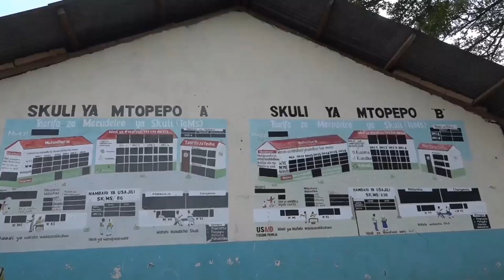Makamu wa Kwanza wa Rais aanza ziara ya kutembelea taasisi za elimu Zanzibar kutatua changamoto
Makamu wa Kwanza wa Rais wa Zanzibar, Mheshimiwa Othman Masoud Othman, amesema kuwepo kwa wingi wa changamoto katika Sekta ya Elimu, ni athari kwa jamii na maendeleo ya Nchi kwa ujumla.

Mheshimiwa Othman ameyasema hayo leo, mwanzoni mwa ziara yake ya kuzitembelea taasisi mbali mbali za Wizara ya Elimu na Mafunzo ya Amali Zanzibar, inayoendelea katika visiwa vya Unguja na Pemba.

Amesema kuwa wingi wa changamoto hizo unaathiri moja kwa moja utoaji na ustawi wa huduma katika jamii, hali inayoweza kuzorotesha azma na kasi ya maendeleo ya Nchi, kwa kuzingatia umuhimu wa kipekee wa sekta hiyo.

Akijionea miongoni mwa changamoto hizo, ikiwemo wingi wa wanafunzi katika madarasa ya Skuli ya Mtopepo, yenye takriban watoto 170 hadi 200 kwa baadhi ya kila darasa, Mheshimiwa Othman ameeleza kuwa hapo ni kipimo cha mazuri na machungu ya upatikanaji wa huduma ya elimu hapa nchini, hasa kwa kujali namna walimu wanavyopambana kuifanikisha kwa mafanikio.

Mheshimiwa Othman amepongeza Walimu wa skuli hiyo, Wazazi, Kamati za Wazee na Uongozi wa Wizara ya Elimu kwa ujumla, kwa juhudi wanazozichukua zikiwemo za kujenga ufaulu wa wanafunzi, licha ya mazingira magumu yanayowazunguka.

Aidha,Mheshimiwa Othman ameeleza kuwa Mamlaka imeshazibaini changamoto hizo, na kuahidi kuchukua hatua za kuhamasisha utatuzi wake, akisema kuwa hiyo ni katika azma ya msingi ya kujumuika na kushirikiana katika Serikali iliyopo Zanzibar ya Umoja wa Kitaifa, ili kutekeleza mahitaji ya wananchi, ikiwemo kuwapatia huduma bora.

Kwa upande wake, Waziri wa Elimu na Mafunzo ya Amali Zanzibar, Mheshimiwa Leila Mohamed Mussa, akiwasilisha Taarifa fupi ya Utekelezaji, iliyobainisha pia changamoto mbali mbali zikiwemo za uhaba wa vifaa, raslimali, walimu wa sayansi na ufinyu wa bajeti, ameeleza matumaini yaliyopo katika kufanikisha mageuzi ndani ya Mamlaka hiyo kuanzia Mwaka ujao wa Fedha wa 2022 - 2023, yakiwemo utekelezaji wa Mtaala Mpya wa Msingi na Maandalizi, na ufanikishaji wa Miradi mbali mbali, katika maendeleo ya sekta hiyo.

Katika ziara hiyo, Mheshimiwa Othman ametembelea maeneo mbali mbali ya Wizara ya Elimu na Mafunzo ya Amali Zanzibar, ambayo ni pamoja na Ukaguzi wa Ujenzi wa Majengo Mapya ya Kisasa, katika Skuli za Mtopepo Juu, Mwanakwerekwe H na Bweleo, Mkoa wa Mjini Magharibi Unguja.

Ziara hiyo imewajumuisha pia Viongozi, Wakurugenzi na Watendaji mbali mbali, akiwemo Naibu Waziri wa Elimu na Mafunzo ya Amali Zanzibar, Mheshimiwa Ali Abdulgullam Hussein, na Katibu Mkuu wa Wizara hiyo Bw. Ali Khamis Juma.